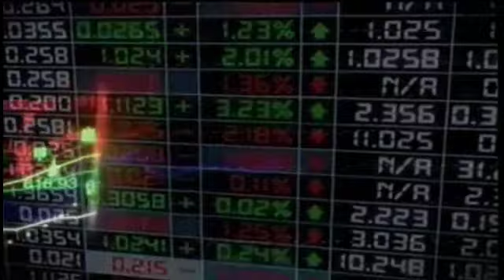รายการชั่วโมงธุรกิจ Nation 4 Jan 2012 ClassicGoldFutures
รายการชั่วโมงธุรกิจ ช่อง Nation Channel วันพุธที่ 4 มกราคม 2012
สัมภาษณ์คุณ ณัฐฑี จุฑาวรากุล ประธานเจ้าหน้าที่บริหาร บริษัท คลาสสิก โกลด์ ฟิวเจอร์ส จำกัด
โดย คุณโมไนย เย็นบุตร และคุณ ธนวรรณ ปันทะโชติ พิธีกร
สัมภาษณ์เกี่ยวกับแนวโน้ม ราคาทองคำและปัจจัย ที่ทำให้ราคาทองคำผันผวน